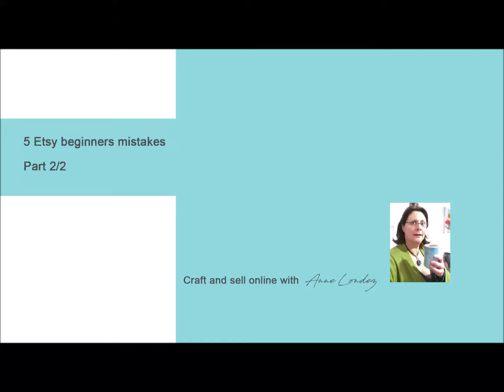[ETSY] 5 Beginners mistakes on Etsy you don't want to make - Part 2/2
If you wanna sell your handmade items online, Etsy is one of hte best platforms for that. But you can get frustrated very fast if you make these common mistakes... so learn from my own mistakes and get the shortcut!

And now, the FREE goodies... if you want to learn from the best, check out my friend and business coach Renae Christine's free training on how to create a successful product line